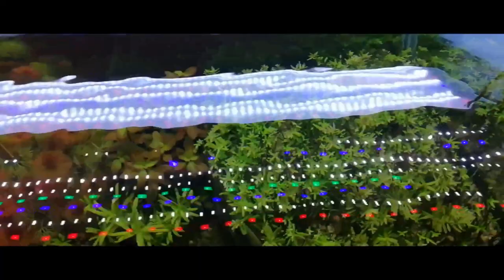Surface Skimmer For Planted Aquarium | Few Suggestions Before Buy This Best Diy Product ❤️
link👉
I'm on Instagram as @rafsun_880. Install the app to follow my photos and videos.